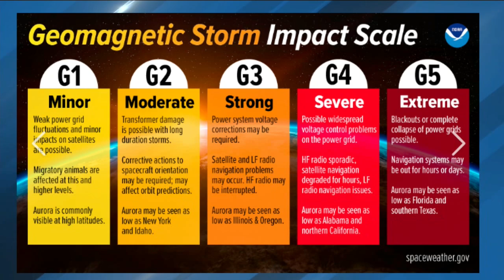Will there be another chance to see the Northern Lights in the DMV?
Social media was peppered Thursday evening with photos of Aurora. This natural light shown in various glowing hues starts when disturbances (charged particles) in the sun interact with the oxygen and nitrogen molecules in our atmosphere, ionizing the molecules that make them glow.